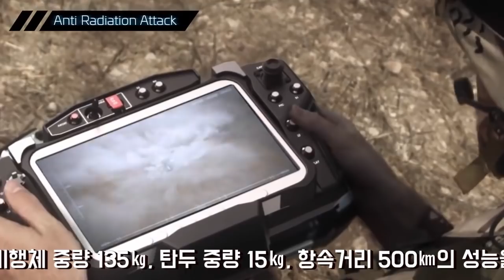[오!밀리터리] 공군이 운용하는 자폭형 드론 하피(Harpy) 발사 영상 첫 공개! 휴전선 일대 북 미사일 방공망 제압한다!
이스라엘 IAI사의 ‘하피(Harpy)’는 본격적인 자폭형 무인기 시대를 열었다. 하피는 적 레이다 신호를 포착하면 차량에서 사출기로 발사하도록 고안됐다. 현재 공군은 휴전선 일대의 북한 미사일 방공망을 제압하기 위한 자폭 드론으로 활용하고 있다.